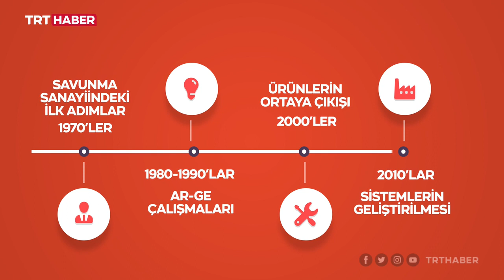TÜBİTAK SAGE'nin İlkleri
TRT HABER, Enstitü Müdürümüz Sn. Gürcan OKUMUŞ ile TÜBİTAK SAGE'nin misyonu ve gelecek hedefleri üzerine bir röportaj gerçekleştirdi.